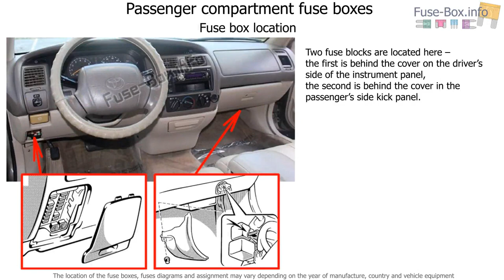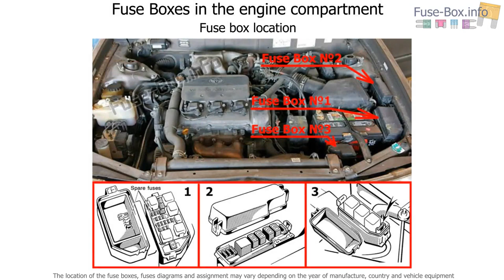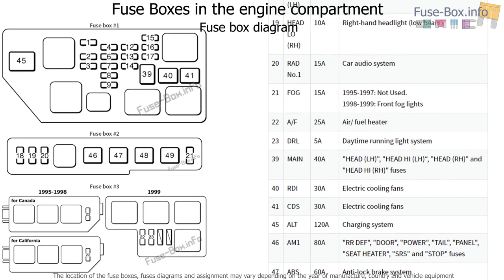Fuse box location and diagrams: Toyota Avalon (XX10; 1995-1999)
Fuse box diagrams (location and assignment of electrical fuses) Toyota Avalon (XX10; 1995, 1996, 1997, 1998, 1999).